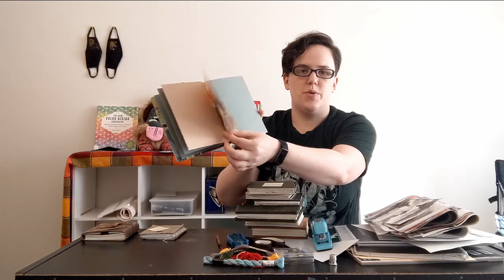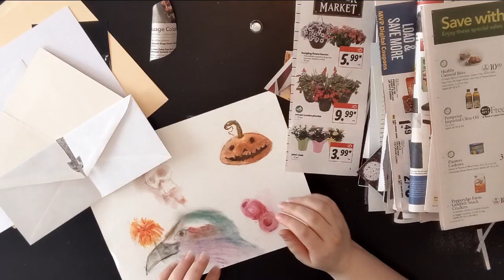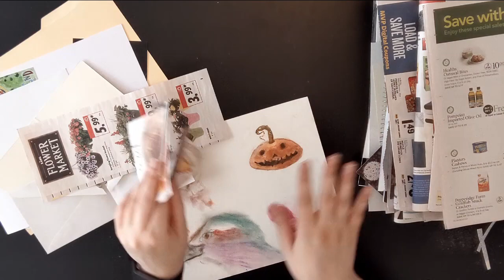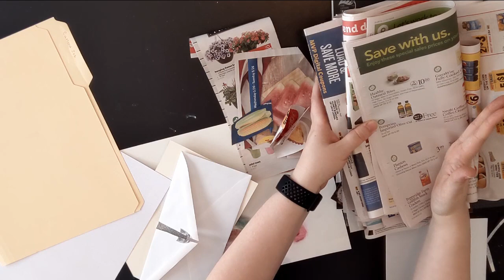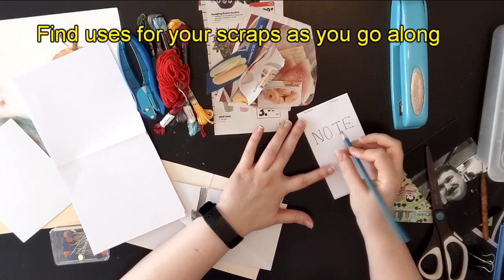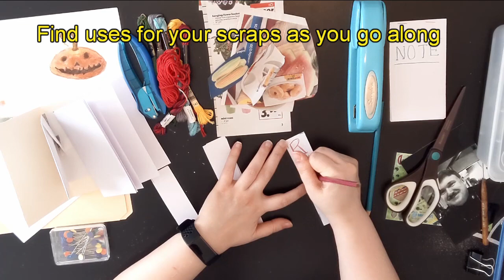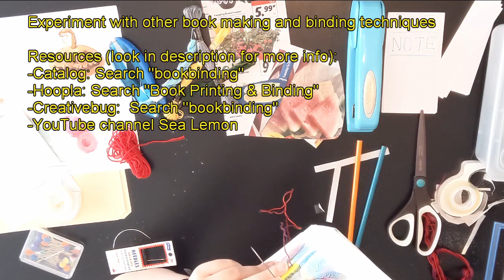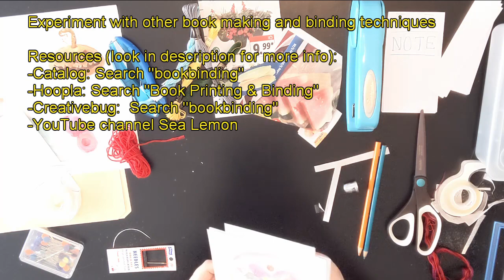"Stay Creative, York County!" Art Tutorial - "Freestyle Journal"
Learn how to make your own custom journal using a variety of materials and lots of inspiration. Take this journal and fill it with your story!

YCL Resources for Bookbinding

- "Eco Books: Inventive Projects from the Recycling Bin" by Terry Taylor
- "Live + Learn: Real Life Journals: Designing & Using Handmade Books" by Gwen Diehn

to get started with Hoopla.
- "More Making Books by Hand" by Peter Thomas
- "Making Books with Kids" by Esther K. Smith
- "Adventures in Bookbinding" by Jeannine Stein
- "Creative Bookbinding" by Pauline Johnson

to get started with Creativebug.
- ”Creating a Mixed-Paper Sketchbook” with Pam Garrison
- ”Anatomy of a Book” with Jody Alexander
- ”How to Make Zines” with Courtney Cerruti
- ”Japanese Side Sewn Sketchbook” with Jody Alexander

Remember to join our Summer Learning Challenge! If you have registered with Beanstack during one of our previous reading challenges, you do not need to register again. Simply sign into your account to begin the new challenge.

Don’t have a York County Library card? Apply for one today! For a limited time, YCL is offering a temporary e-card.

Learn about what services York County Library has by visiting our